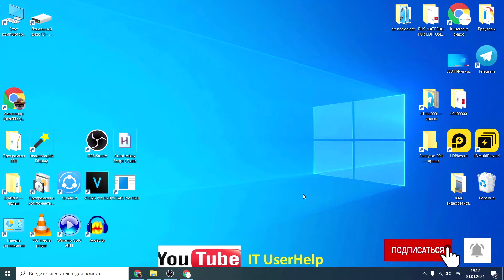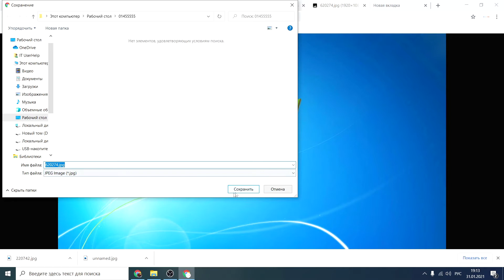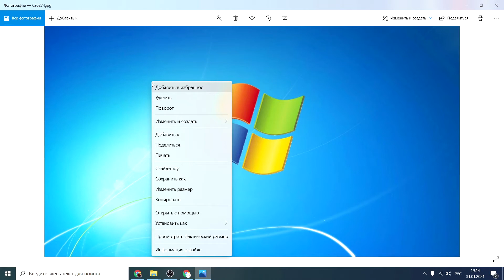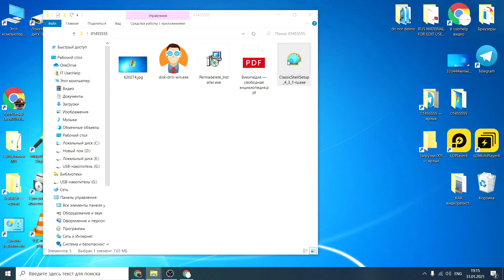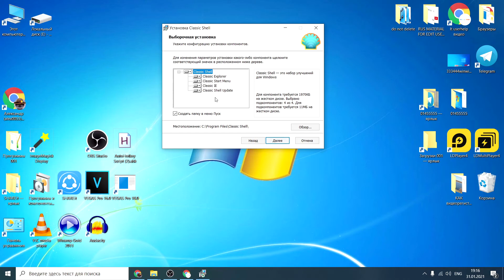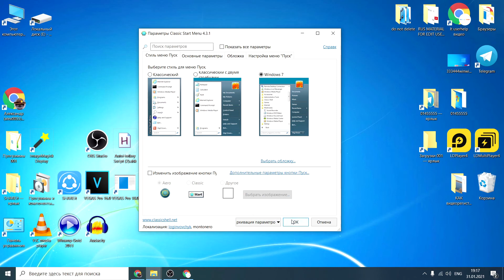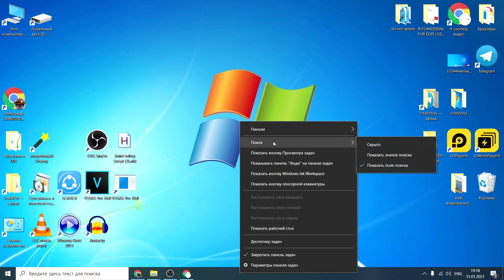Внешнее оформление как в Windows 7 в 10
--►Если ты привык к 7 виндовс, но пользуешься 10 windows, то это видео для тебя, ведь из него ты узнаешь как максимально приблизить интерфейс 10 виндовс к windows 7.